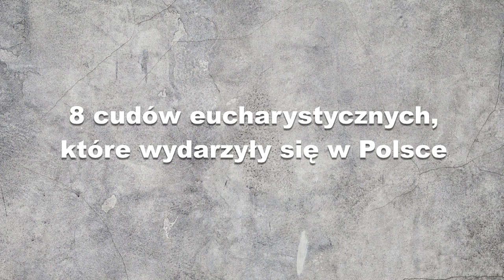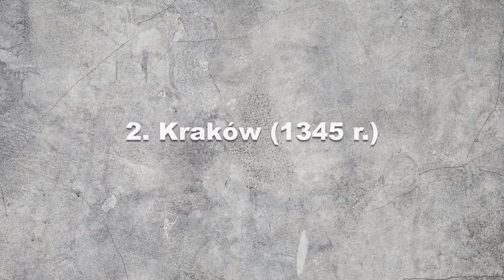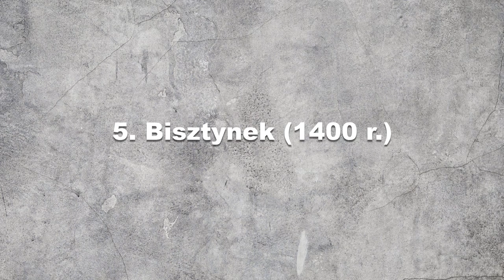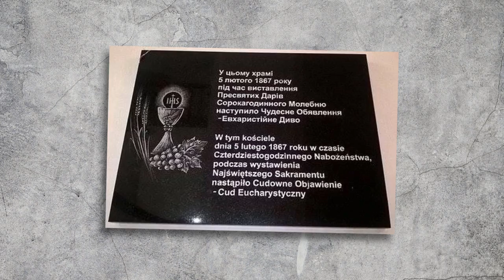8 cudów eucharystycznych, które wydarzyły się w Polsce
To niewiarygodne, że w małym kawałku chleba jest obecny nasz wszechmogący Bóg, który daje poznać się także poprzez wiele cudów eucharystycznych. Wskazane wyżej przykłady mogą wzmocnić naszą wiarę w to, że w Hostii naprawdę jest obecny Pan Jezus. Pamiętajmy o tym, uczestnicząc w każdej Mszy św. i starajmy się jak najczęściej przystępować do sakramentu Eucharystii, aby w ten sposób zapraszać Boga do swojego serca i pozwolić Mu je przemieniać.

Zaznacz DZWONEK 🔔 na kanale, by być na bieżąco z nowymi filmami.